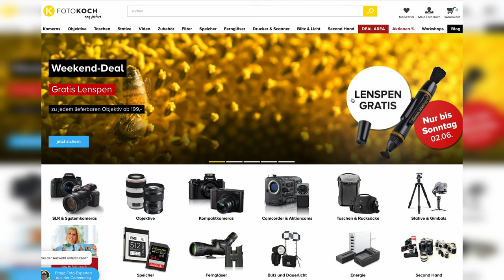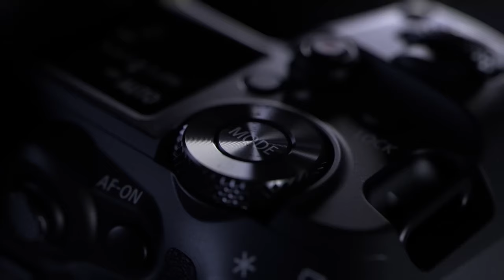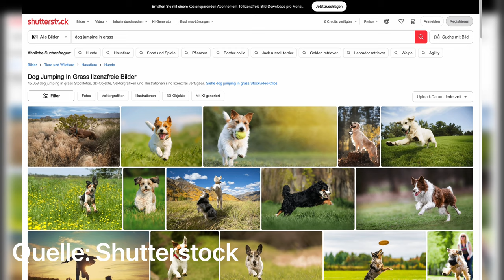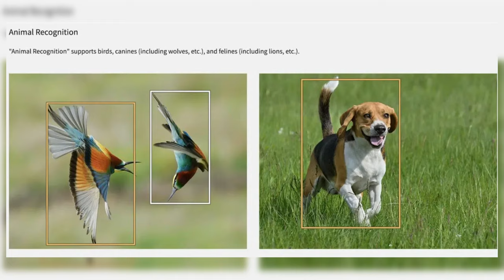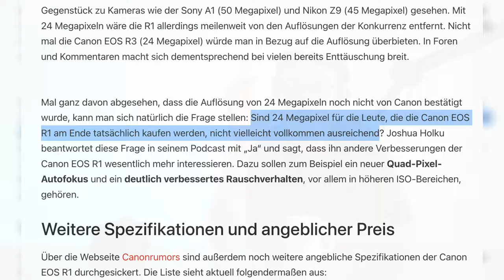Megapixel-Pleite bei EOS R1 & Fauxpas bei Panasonic | Photografix-News #62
Die EOS R1 soll weniger Megapixel bekommen als zunächst gedacht – dazu gab's vergangene Woche einen Marketing-Fauxpas bei Panasonic! Hattet Ihr keine Zeit, Euch diese Woche über Kameras, Objektive und Co. zu informieren, seid Ihr genau richtig bei der neuesten Ausgabe von Photografix-News ❤️

🤝 Unterstützt wird die heutige Folge von Foto Koch, unserem und Eurem Partner für Fotografie und Videografie. Zur neuen Lenspen-Aktion bei Foto Koch geht's hier entlang

00:00 Intro
01:36 EOS R5 Mark II in freier Wildbahn gesichtet
03:20 Nikon Z6 III neue Infos zum Datum
04:19 Marketing-Fauxpas bei Panasonic
06:29 Auflösung der EOS R1
07:44 Sigma-Präsentation
08:14 Canons Cine-Event
08:30 Gerücht zu weiterer Panasonic-Präsentation
08:40 Outro –